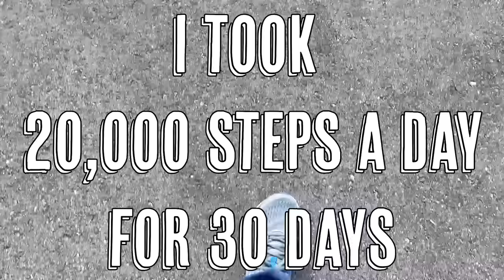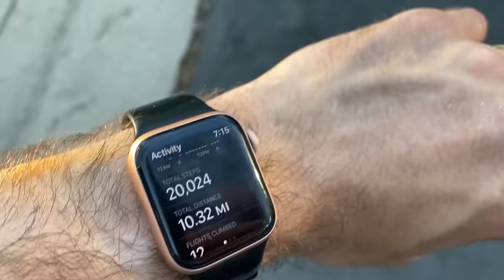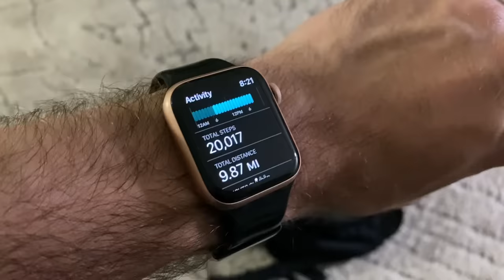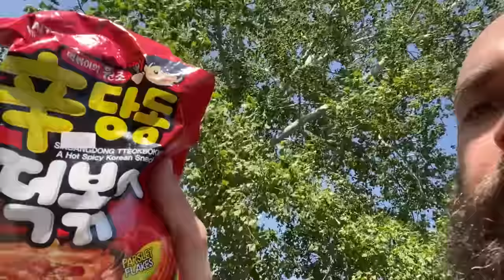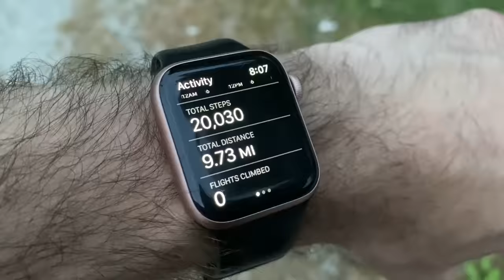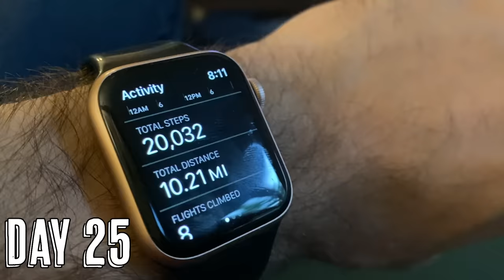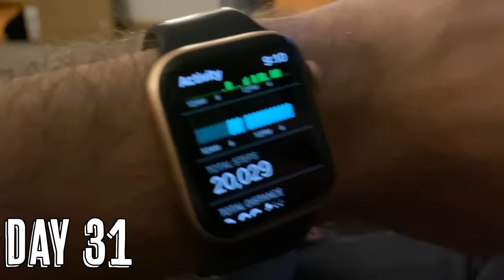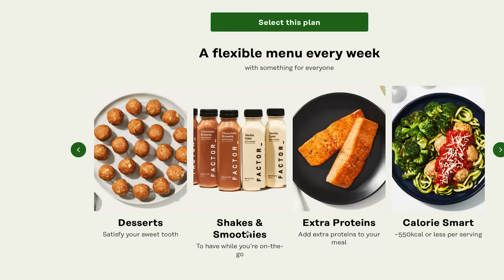I Tried Getting 20,000 Steps a Day for a Month, Here's What Happened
Joseph Middleswart